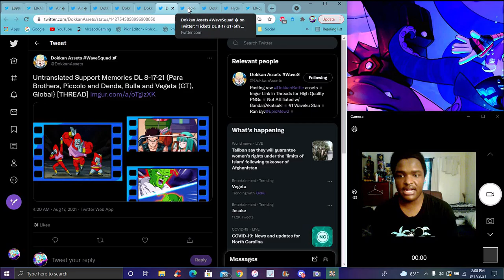YEP IT'S NAMEK!!! ??? THE 350 ML DL's GLOBAL & JP DATA DOWNLOAD IS HERE!!! DBZ Dokkan Battle